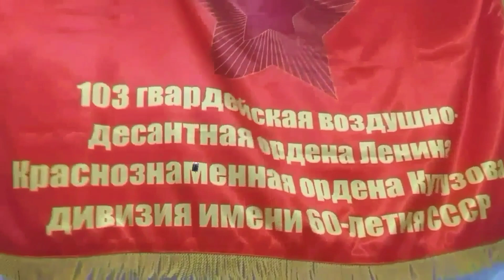Так начинался Афган...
Подготовка к переброске войск в Афганистан началась задолго до декабря 1979-го...